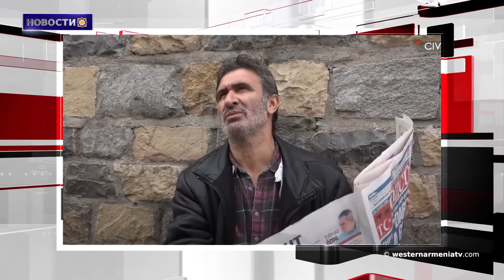Новости 2018-08-04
1. Очередной кандидат в выборах 2018 года Национального собрания Республики Западной Армении.
2. Вспоминая битву при Арарае, 1918 год, 19 сентября.
3. Осмотр криптоармян: невидимые армяне в Турции.
4. Жизнь после геноцида: Спустя четыре года после нападения исламского государства.
5. В США назвали катастрофой покупку Турцией российских С-400.
6. Истребление езидов в Синджаре должно считается геноцидом.